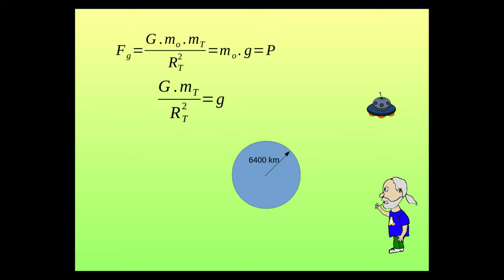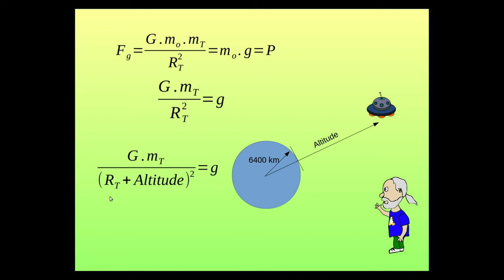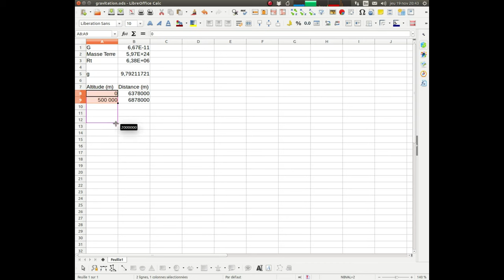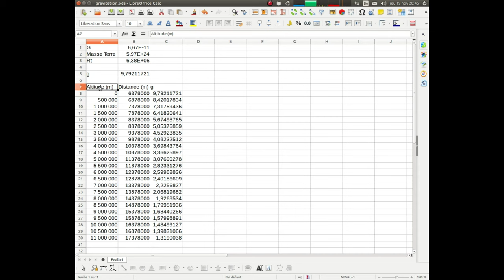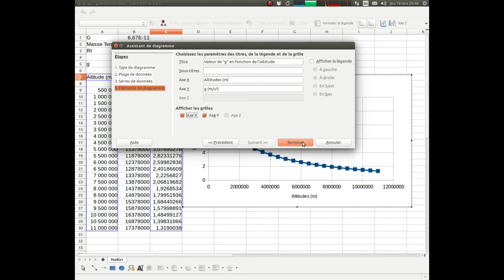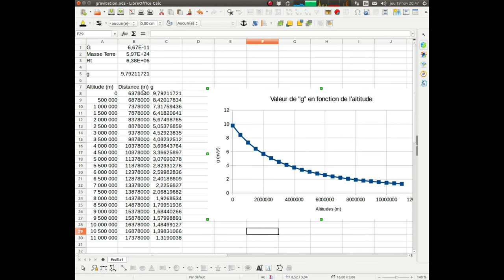Accélération de gravitation en fonction de l'altitude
Étude de l'évolution de la valeur de l'accélération de gravitation "g" en fonction de la distance à la terre.